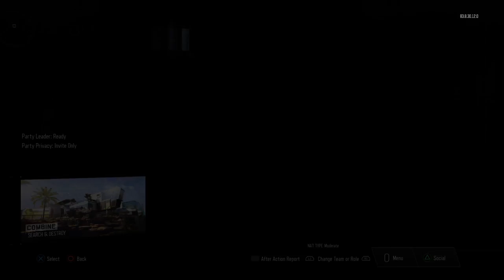Window episode 1 [ tanner and marcus ]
Snipe life by Tanner and Marcus aka ( budperfectbro) and ( marco101gamer)